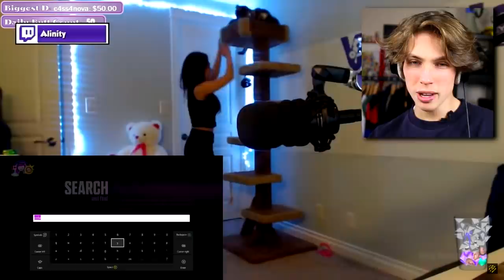GELD DONEREN AAN VROUWEN VOOR KONTJES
Ik ga fulltime twitcher worden yeye